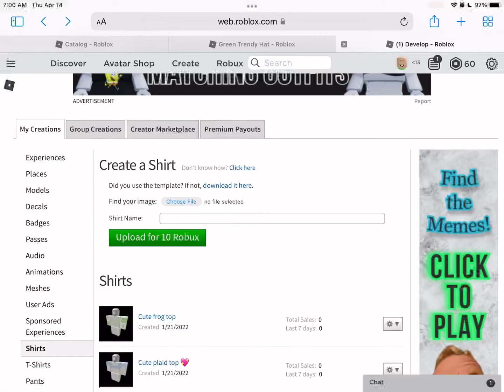WHY WONT MY CLOTHES UPLOAD?!